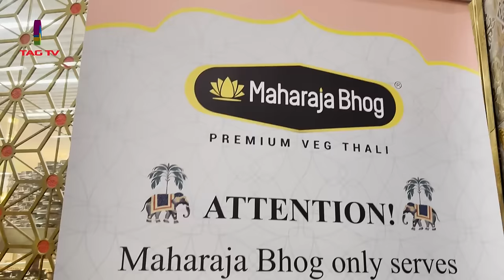Exclusive - TAG TV Restaurant Series - MAHARAJA BHOG, Mississauga